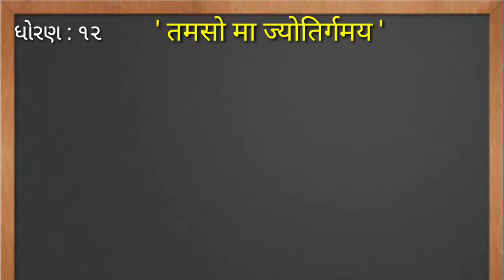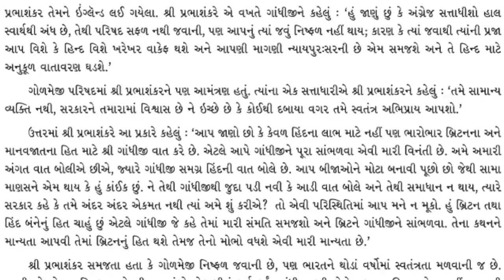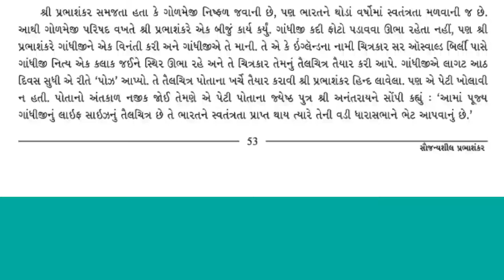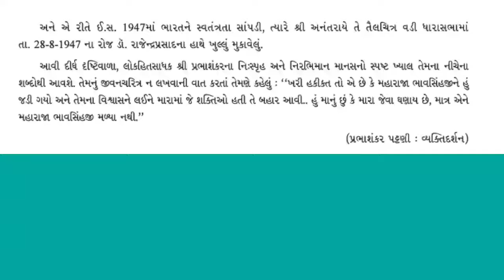part :3 ધોરણ : 12 સૌજન્યશીલ પ્રભાશંકર પટ્ટણી saujanyshil prabhashankar pattani